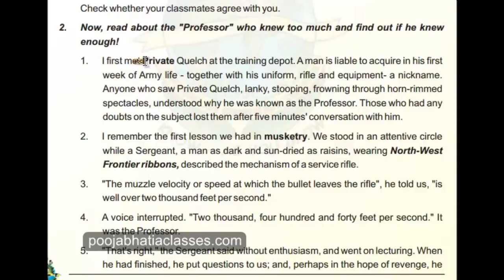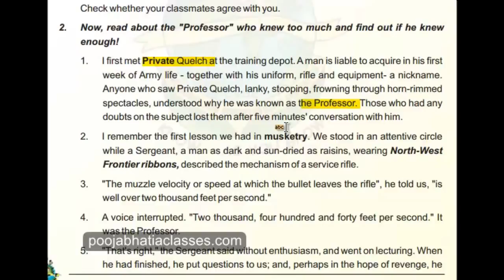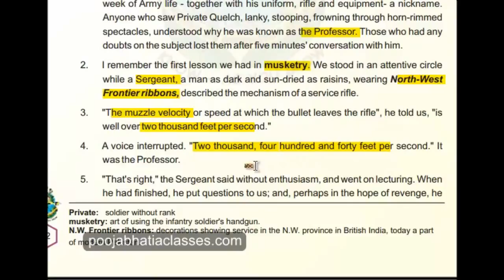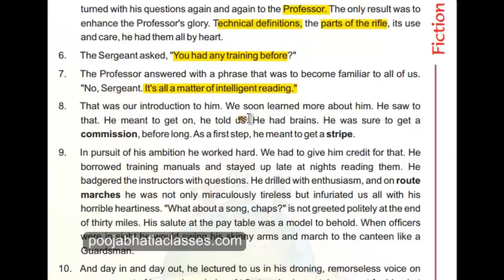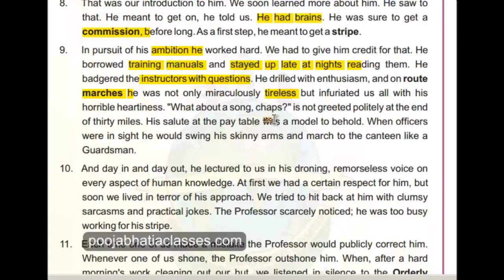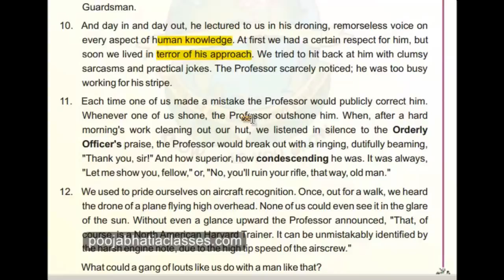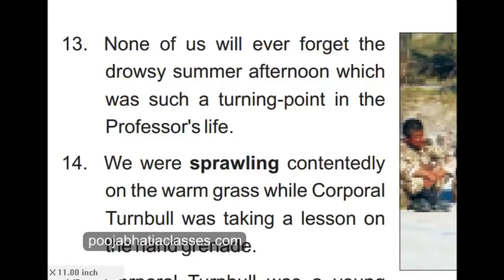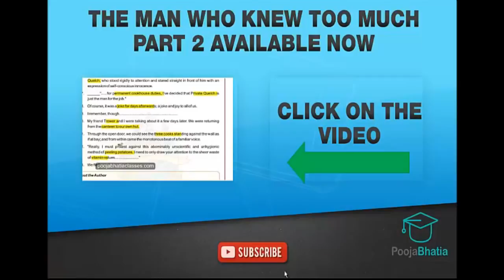Class 9 the man who knew to much in hindi